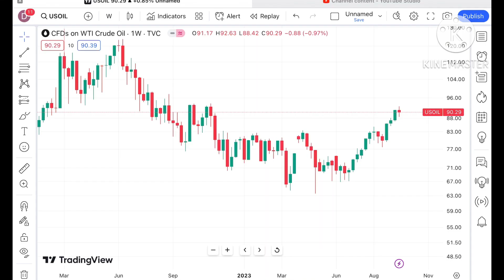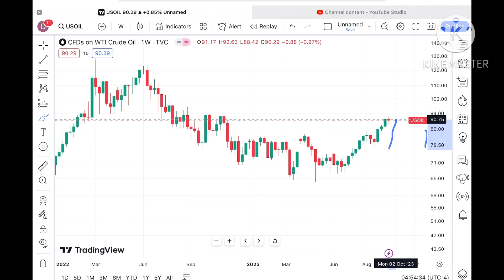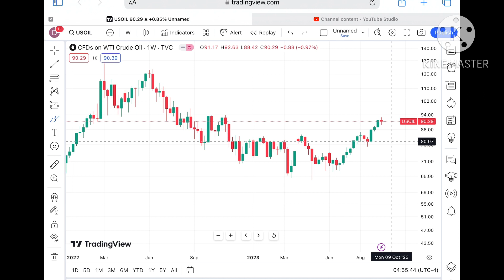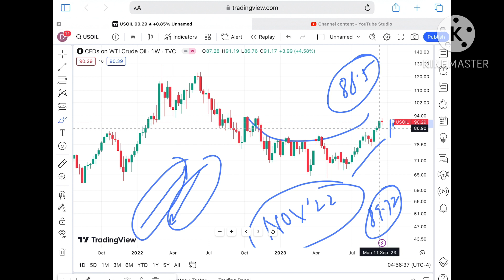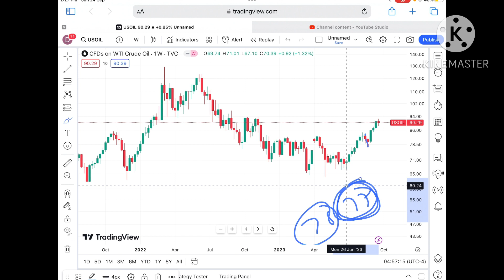Crude Oil Price Analysis 🤔| 25-29 September'23 | Crude Oil Forecast | this The Best time To Invest?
crude oil Analysis for 25-29 September 2023 || Crude Oil Outlook || 25 - 29 September 2023 || Is this The Best Time To Invest In crude oil ?

Crude price analysis for 25 - 29 September 2023

In this video , I’m giving detailed analysis with key support & Resistance for Commodities & Forex analysis for coming trading sessions. Market at all time highs.

Twitter.com/deepakzbro

Title in Different language

تحليل أسعار الذهب ، تحليل أسعار الخام ، تحليل أسعار
الفضة ، تحليل أسعار الغاز الطبيعي

தங்கம் விலை பகுப்பாய்வு, கச்சா விலை பகுப்பாய்வு, வெள்ளி விலை பகுப்பாய்வு, இயற்கை எரிவாயு விலை பகுப்பாய்வு || ஜூன் 2023

Goldpreisanalyse, Rohpreisanalyse, Silberpreisanalyse, Erdgaspreisanalyse || Juni 2023

Аналіз цэн на золата, аналіз цэн на сырую нафту, аналіз цэн на срэбра, аналіз коштаў на прыродны газ || Чэрвень 2023 года

Analyse du prix de l'or, analyse du prix du pétrole brut, analyse du prix de l'argent, analyse du prix du gaz naturel || juin 2023

سونے کی قیمت کا تجزیہ، خام تیل کی قیمت کا تجزیہ، چاندی کی قیمت کا تجزیہ، قدرتی گیس کی قیمت کا تجزیہ || ج 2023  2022

金価格分析、原油価格分析、銀価格分析、天然ガス価格分析|| 2023年6月

금 가격 분석, 원유 가격 분석, 은 가격 분석, 천연 가스 가격 분석 || 2023년 6월

బంగారం ధర విశ్లేషణ, ముడి చమురు ధర విశ్లేషణ, వెండి ధర విశ్లేషణ, సహజ వాయువు ధర విశ్లేషణ || జూన్ 2023

ಚಿನ್ನದ ಬೆಲೆ ವಿಶ್ಲೇಷಣೆ, ಕಚ್ಚಾ ತೈಲ ಬೆಲೆ ವಿಶ್ಲೇಷಣೆ, ಬೆಳ್ಳಿ ಬೆಲೆ ವಿಶ್ಲೇಷಣೆ, ನೈಸರ್ಗಿಕ ಅನಿಲ ಬೆಲೆ ವಿಶ್ಲೇಷಣೆ || ಜೂನ್ 2023

സ്വർണ്ണ വില വിശകലനം, ക്രൂഡ് ഓയിൽ വില വിശകലനം, വെള്ളി വില വിശകലനം, പ്രകൃതി വാതക വില വിശകലനം || ജൂൺ 2023

Query solved

Crude oil,
Crude oil forecast,
Crude oil 2023,
Crude oil 2023,
Crude oil January 2023 price,
Crude oil price, Crude oil forecast 2023, Crude oil forecast today,
Crude oil forecast next week,
crude oil live trading,
WTI crude,
WTI crude oil,
WTI crude oil forecast,
WTI oil price,
WTI crude oil price,
Capital.com,
US Oil forecast,
crude oil price forecast,
wti oil forecast,
wti oil price chart,
wti oil price forecast,
wti crude oil forecast today,
US oil price,

deepakzbro ,
Optionstrader, optionstradertoday,
Optionstrader Today